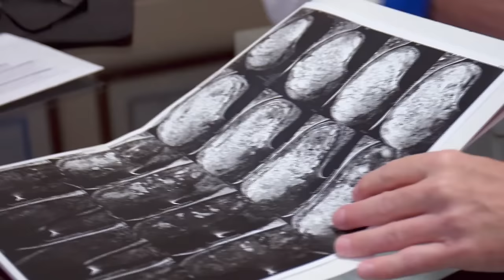Bodybuilders Inject Muscles With Oil | Real Life Hulks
Bodybuilders risk their lives by injecting their muscles with oil, with potentially life-threatening consequences.